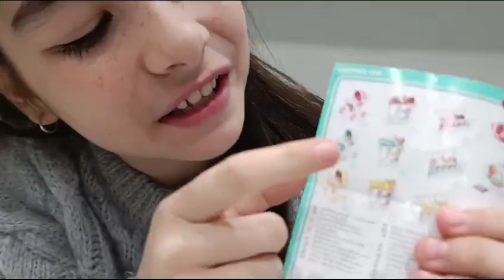MARTY STORY - MINI BABY ❤️